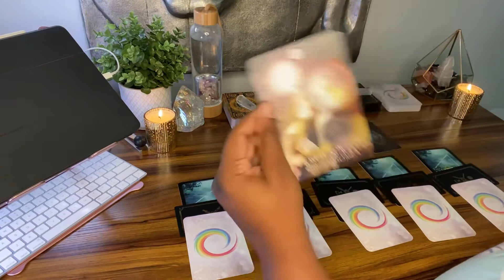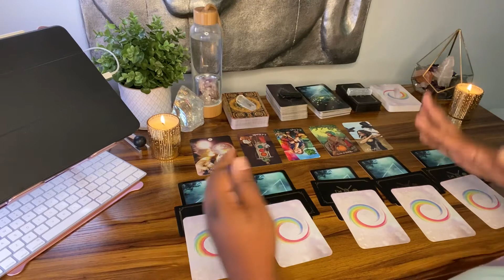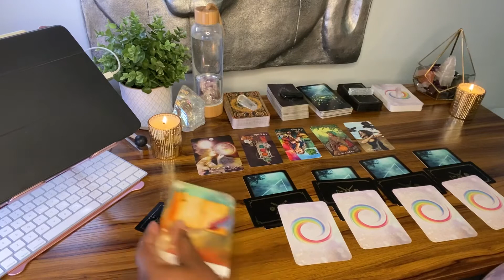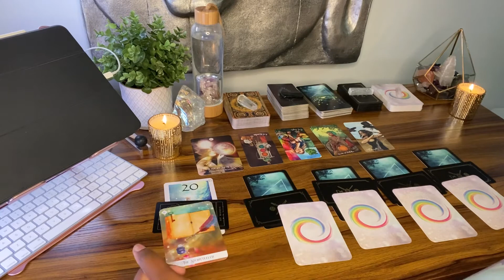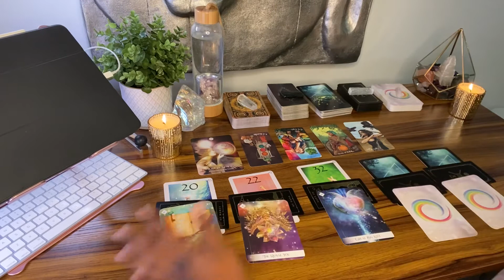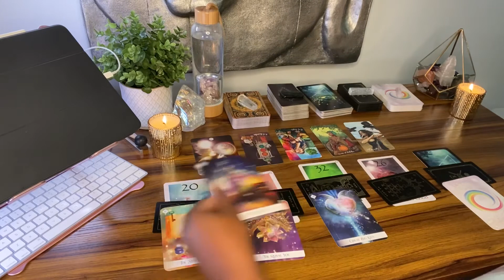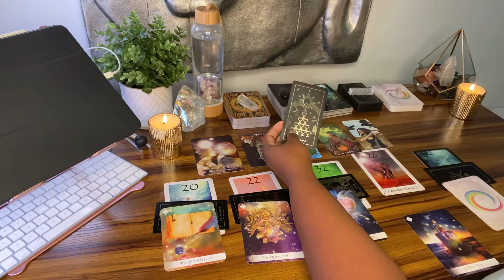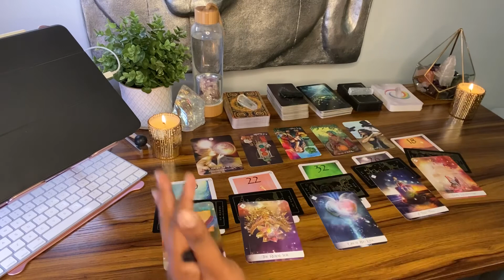whatyouneedtoknow | This Sh*t DIFFERENT! | Dec 5-11 | 2021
Manifestors!! Watch out, you could risk getting an auric field injury this week!!

Projectors!! Don’t let their lack of integrity send you into bitterness!!

Generators!! Listen to your Gut, A quick decision could save you a Month of Grief!!

Manifesting Generators!! Don’t hyper focus and plan things so tightly that you could be easily derailed by a small surprise!!